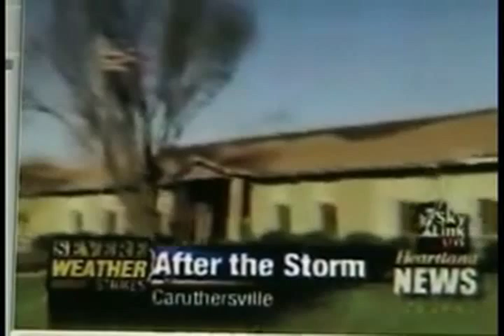Caruthersville Tornado News Story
A news story from the Caruthersville, MO in 2006.